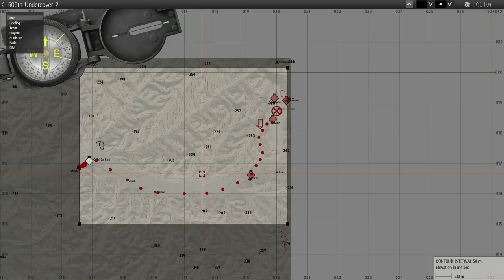ARMA 3 Delta Force Gameplay - Operation See No Evil 2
-No religion or politics in chat.

-FAQ:

A: i7 6700k, Geforce RTX 2070, 32 gigs of ram, 250 gig SSD, 500 gig SSD

Q: What do you use for recording and streaming?
A:  OBS for video and system audio; Audacity for personal audio. OBS Studio and/or SLOBS for streaming

For SF missions: VSM Gear, TRYK Gear, Robert Hammer Pistols, and a variety of ArmA community maps.